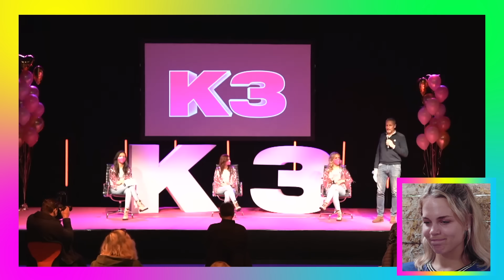K3 WORDT HEEL DIRTY l KIEKENKOTKWIS #12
Voor het laatst met z'n drie, en dat in ons vuil kippenhok. Krijgen ze de volle lading? Hebben ze ruzie? En gaat Klaasje trouwen? Alle vragen worden beantwoord, en de kiekendrek vloeit rijkelijk!!

Youtube Kanaal K3 ➡  @Studio 100